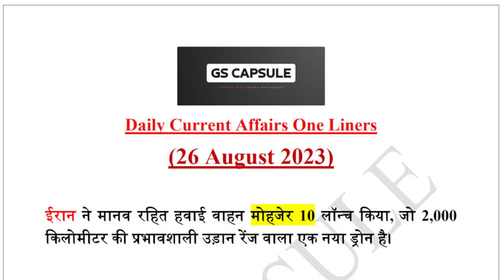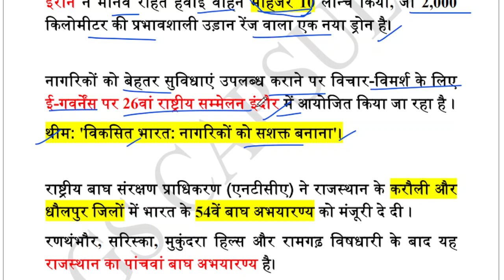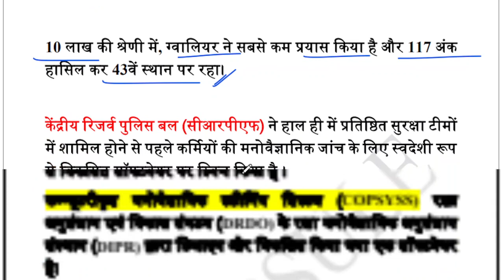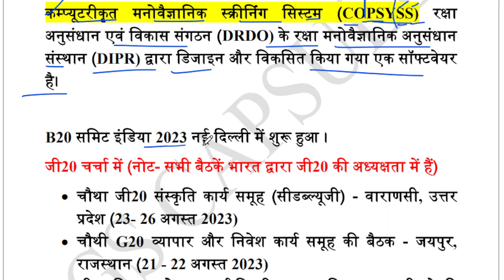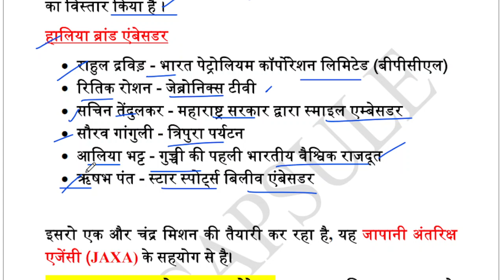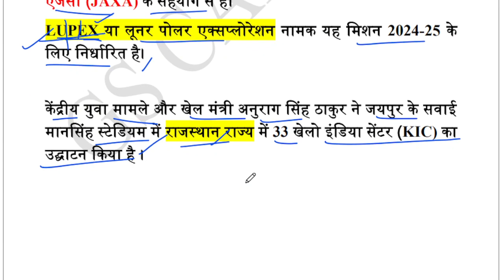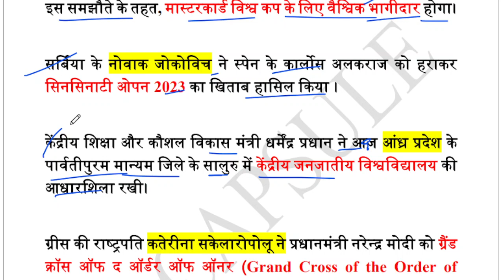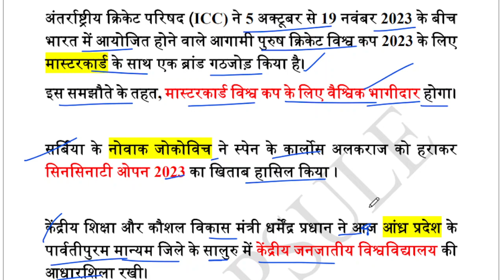26 August Current Affairs | Daily Current Affairs | current affairs today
Daily Current Affairs One Liners- 26 August 2023
August 2023 करेंट अफेयर्स
Current Affairs 2023 in Hindi
Daily Current Affairs | 26 August 2023 Current Affairs | Static GK | August 2023 Current Affairs By RWA
26 August 2023 Current Affairs | Daily Current Affairs (1249) | Important Questions | Kumar Gaurav Sir
Next Dose1991 | 26 August 2023 Current Affairs | Daily Current Affairs | Current Affairs In Hindi
26 August Current Affairs 2023 | Daily Current Affairs | Current Affairs Today
26 August 2023 Current Affairs PART-1 | Current Affairs Today | Current Affairs

आने वाले हर Exam के लिए अतिसंभावित प्रश्न

About Us

Abhishek Dandriyal
• B.Tech, Mechanical Engineering
• 2.5+ Years of Industrial Experience

Keep Learning 🙏